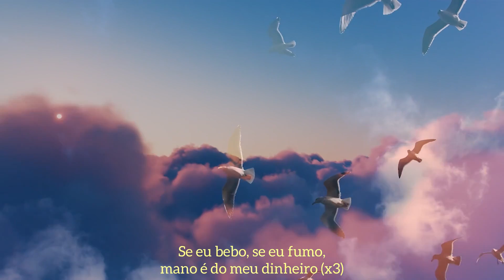Tutu BigHomie - Voa Vai Feat Ingrid Sales (Visual)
Produção: Classic Family x The 7 Productions

Artistas:
Tutu BigHomie
Ficha Técnica:
DIREÇÃO: C4
ILUSTRADOR: Anna Melo
EDITOR DE VÍDEO: Anna Melo
PRODUÇÃO: The7 Productions
STYLISH: Igor Ferraz
ARTISTAS: Tutu BigHomie e Inngrid Sales

SPECIAL GUESTS: King Thc, Goryx e Nay Mc